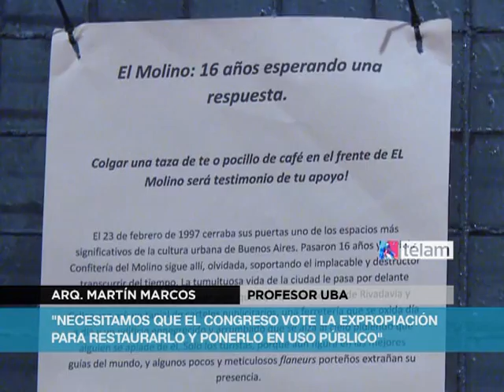ARQUITECTOS DE LA UBA SE MOVILIZARON POR HISTÓRICA CONFITERÍA PORTEÑA EL MOLINO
Una cátedra de la Facultad de Arquitectura de la UBA realizó una intervención y clase pública en defensa de la tradicional Confitería El Molino, ícono de la vida política del siglo pasado y de enorme valor patrimonial, que permanece abandonado desde hace 16 años por pleitos judiciales.

El profesor titular de la cátedra de Introducción a la Arquitectura Contemporánea, Martín Marcos, remarcó la necesidad "que el Congreso vote la ley de expropiación para restaurarlo y ponerlo en uso público".

Y agregó que "cada mes que pasa para El Molino son cosas que se pierden y no se van a recuperar más".

Por último, convocaron a colgar tazas vacías a la esquina de Rivadavia y Callao como testimonio de apoyo.